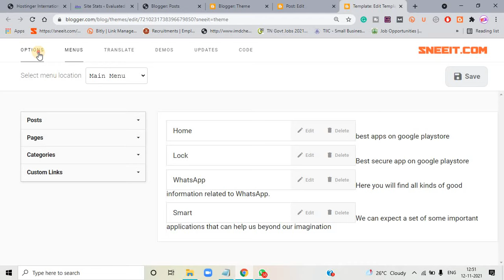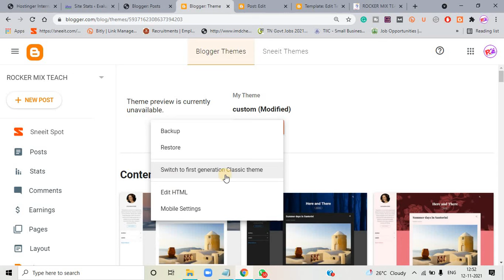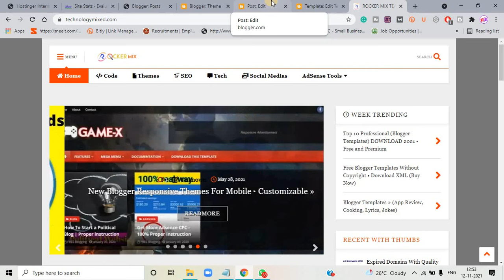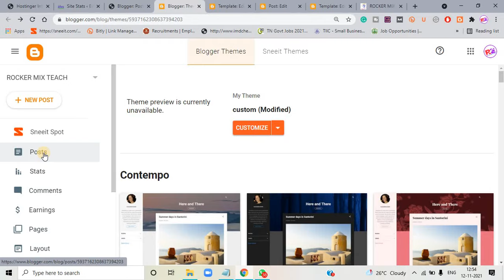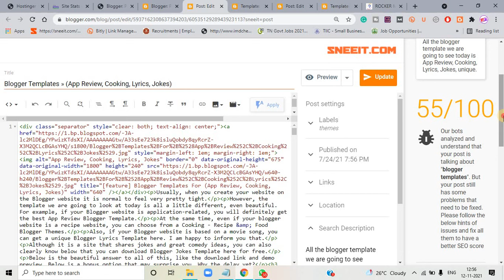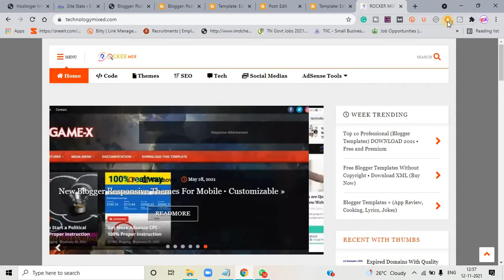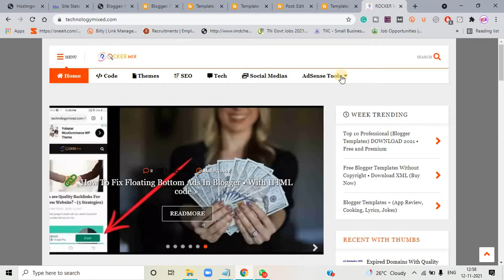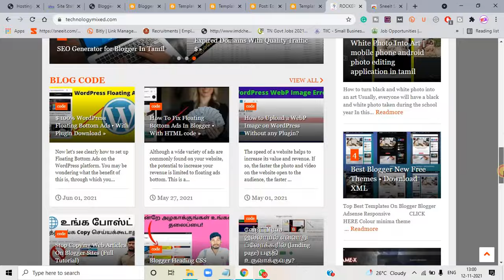Blogger Post SEO, Theme, Editing, Menu, Layout, Settings, APM, Ads Fixing, Earnings Details In Tamil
In this video, I have provided a clear explanation on how to fit a theme into a blogger website and how to SEO all of the articles that can be written in it, i.e. all of the web articles. You can find more information about the blogger theme here.